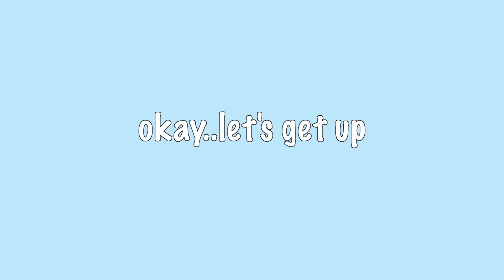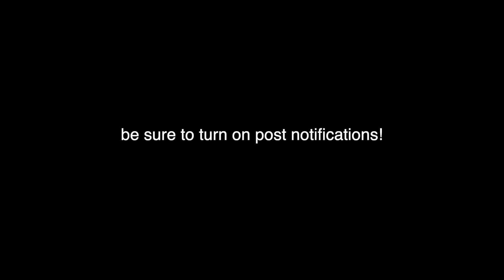My 7AM Morning Routine | working from home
FAQ:
Age: 22
Where do I live? Dallas, TX
What breed is Marlee? Blue Point Ragdoll